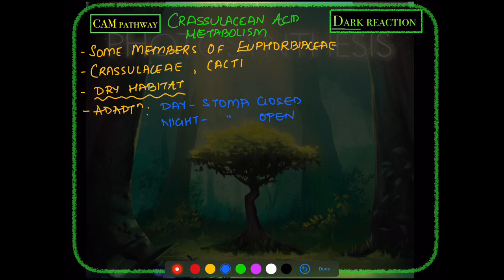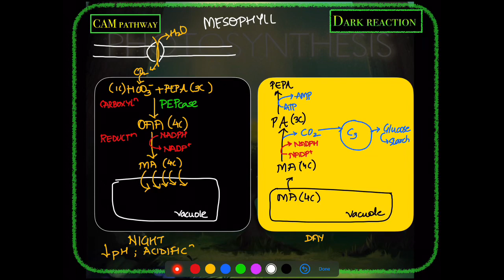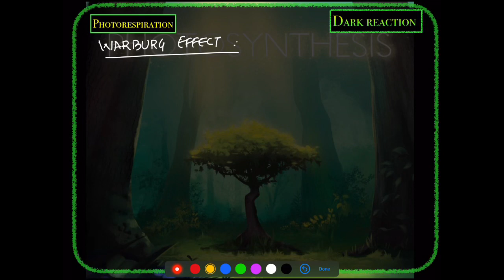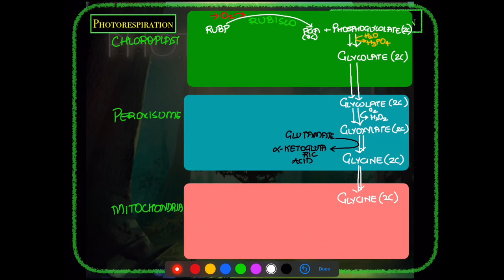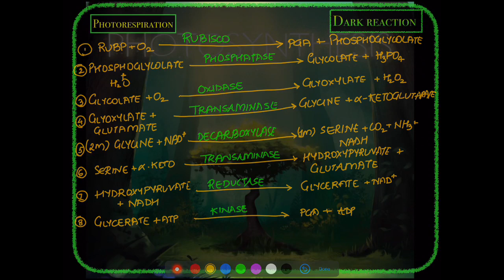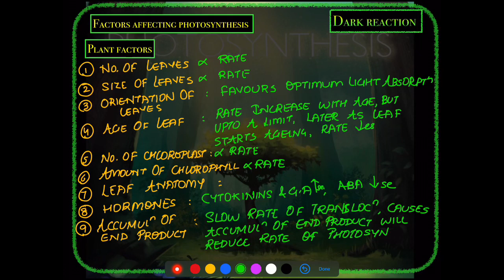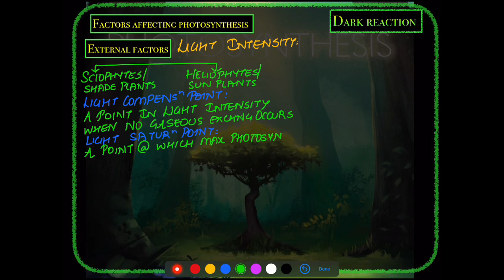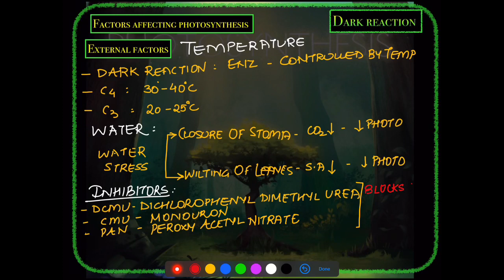Dark reaction -CAM and C2 - Photosynthesis (NEET)